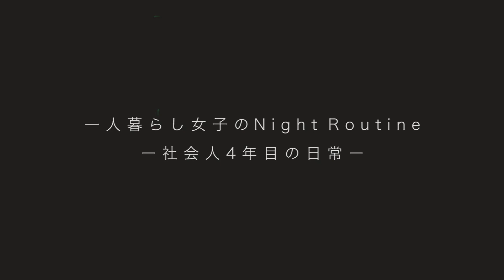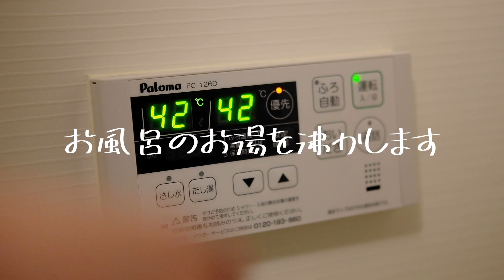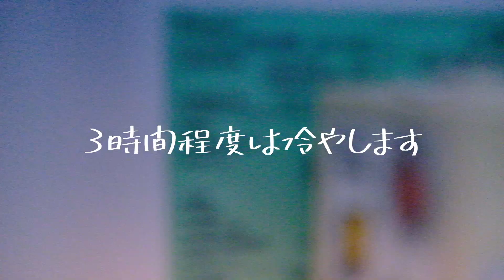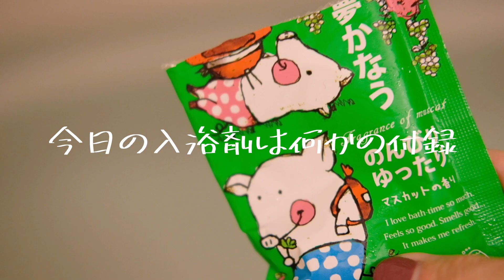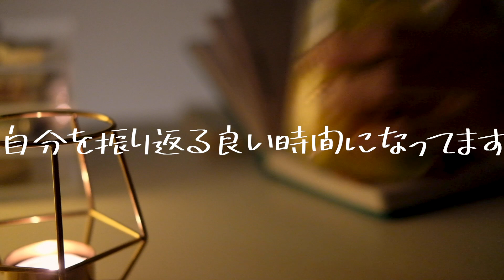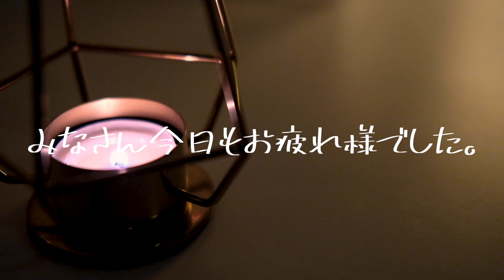SUB）【ナイトルーティン】20代一人暮らし独身女の夜の過ごし方｜Night Routine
今回はいつもとカメラを変えて撮影してみました...！
普段の騒がしい私とはうってかわって←、
雰囲気の違う動画を試してみたけどどうかな😭？

毎日頑張っている方の癒しの動画になれれば良いなあっておもって
頑張って作成したので、是非見ていただけると嬉しいです😊

みんないつもお疲れ様、明日もめいっぱい楽しもうぜ＊⊂((〃￣⊥￣〃))⊃

たくさんあるチャンネルの中から

一緒に毎日を楽しんでいきましょうね！登録待ってます ...！❥⇢

▼△　mayostagram0　で検索すると両方出てきます▽▲

提供ありがとうございますっ

-イラスト-
イラストやさん

mayo / YouTube